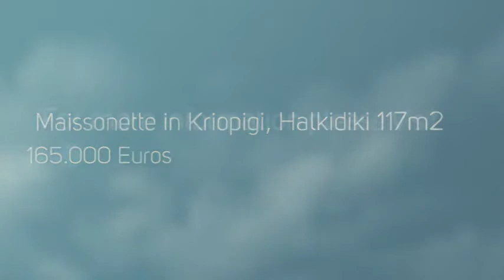Maisonette in Kriopigi, Halkidiki 117m2 (KRP011)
Location: Kriopigi, Type: Maissonette, House: 117m2, Land: 300m2, Sea: 400m, Bedrooms: 3, Bathrooms: 3, Price: €165.000

Maissonette in 3 levels, with amazing view to the sea and the mountain, living room-kitchen, 3 bedrooms, 3 bathrooms, central heating, fireplace, air conditioning, parking space, garden, patio,  perimeter fencing, furnished and with electrical appliances.